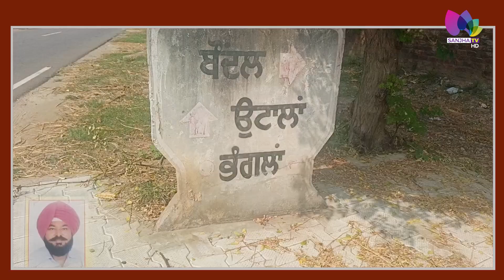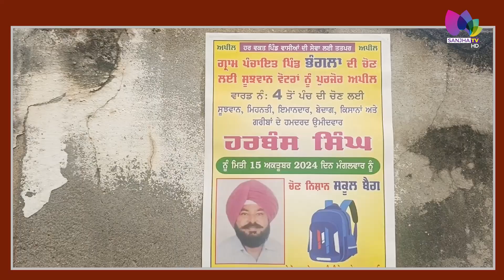ਪੰਚਾਇਤੀ ਚੋਣਾਂ ਵਿਚਾਲੇ ਪੰਚੀ ਲਏ ਖੜ੍ਹੇ ਉਮੀਦਵਾਰ ਨਾਲ ਹੋਗੀ ਅਣਹੋਣੀ , ਭੁੱਬਾਂ ਮਾ/ਰ-ਮਾ/ਰ ਰੋਇਆ ਪੂਰਾ ਪਿੰਡ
ਪੰਚਾਇਤੀ ਚੋਣਾਂ ਵਿਚਾਲੇ ਪੰਚੀ ਲਏ ਖੜ੍ਹੇ ਉਮੀਦਵਾਰ ਨਾਲ ਹੋਗੀ ਅਣਹੋਣੀ ,
ਭੁੱਬਾਂ ਮਾ/ਰ-ਮਾ/ਰ ਰੋਇਆ ਪੂਰਾ ਪਿੰਡ

24 Hours Local Punjabi Channel
Telus # 2424
VMedia # 801
RokuTV

RokuTV
Watcho-d2hApp
mxplayer